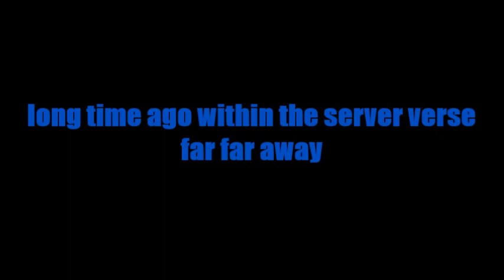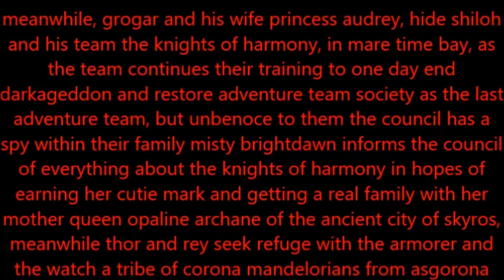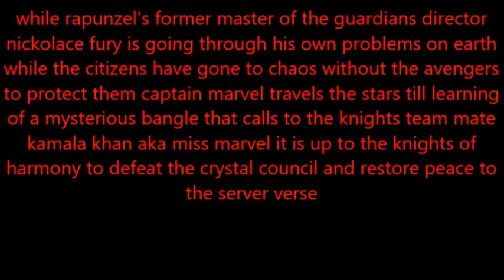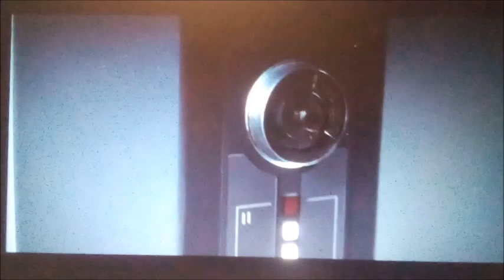the knights of harmony: cassandra's darkageddon: chapter 2: age of darkageddon part 1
here is part one of my second chapter to kick of the big crossover part of my series starting with the council breaking morgan wife of the overlord out of jail with help from balen wolf and his apprentis